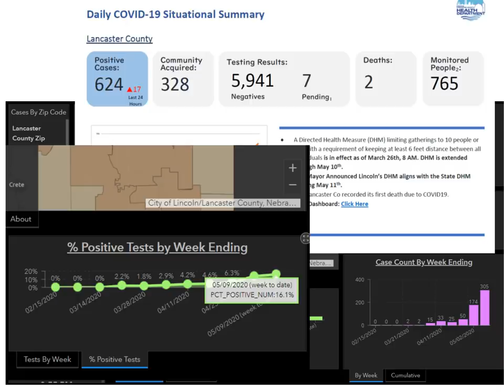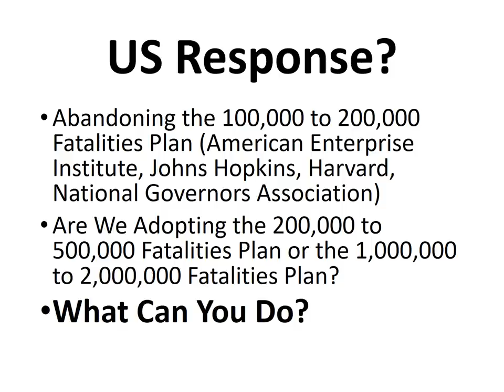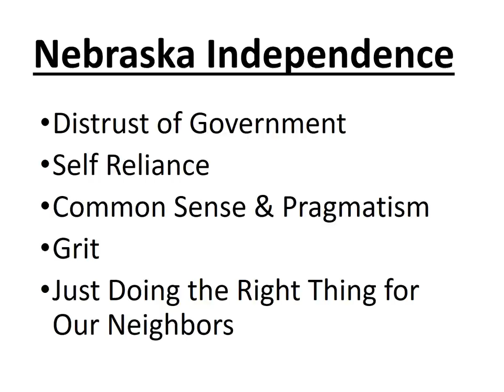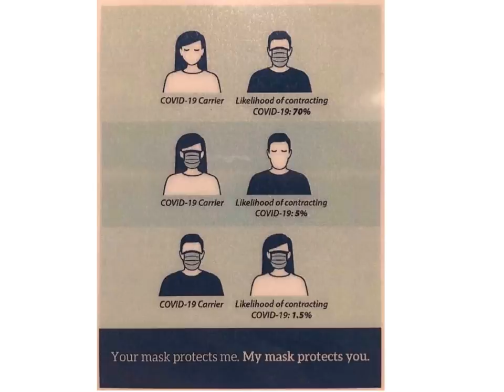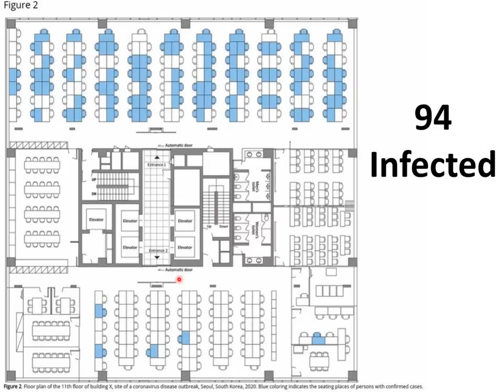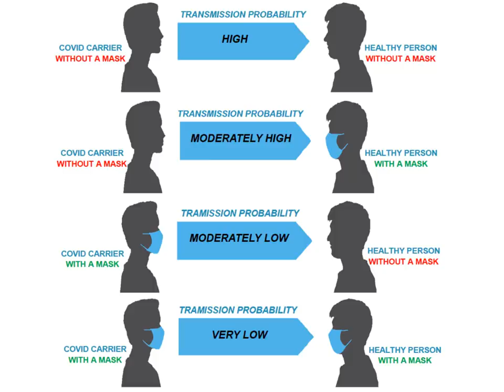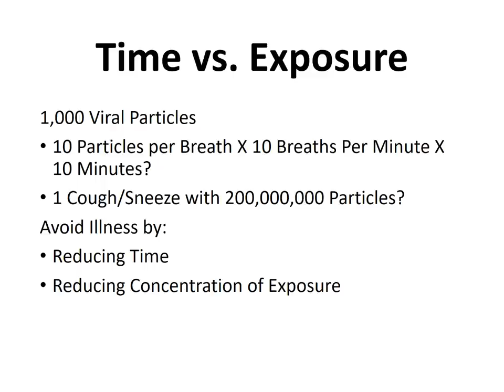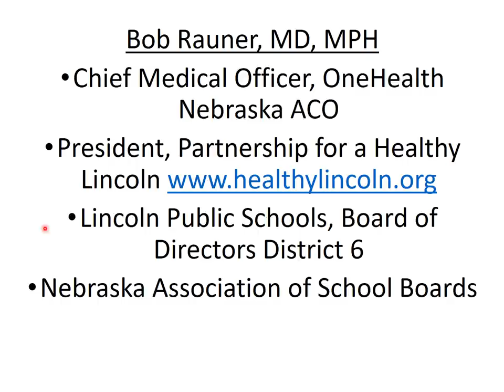2020 May 11 Coronavirus Community Update v19 Recording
And yes, I misspoke & said 200 thousand instead of 200 million on unlucky slide 13:).